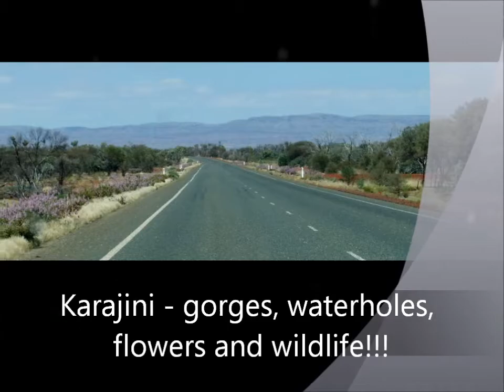Karajini gorges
A short journey through some of Karajini's awesome gorges.